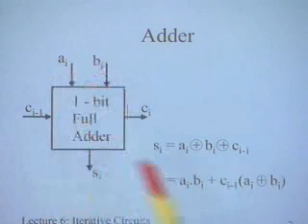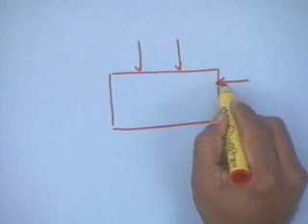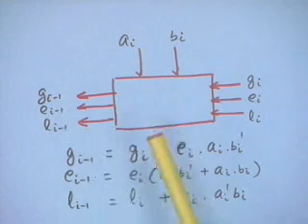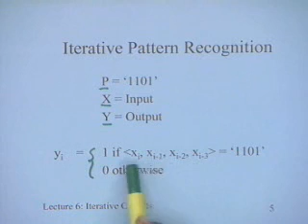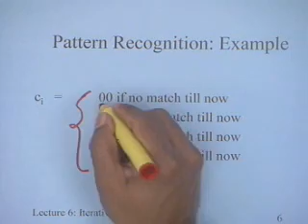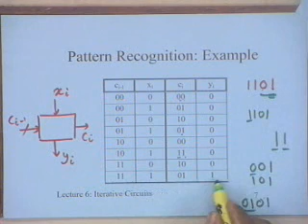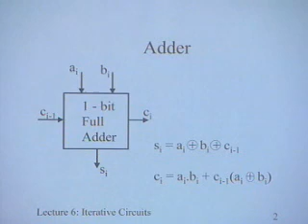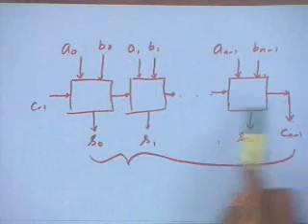lecture 6 - Iterative Circuits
Video Lectures on Digital Hardware Design by Prof. M. Balakrishnan